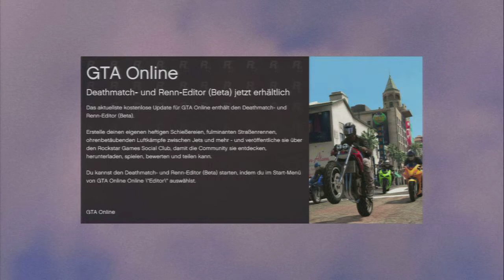LETS PLAY GTA ONLINE # 006 - WEINACHTSGESCHENK